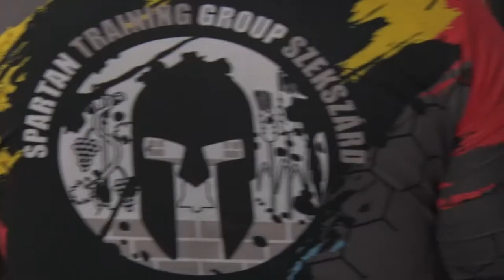Spártai kiképzés - Spartan Race akadályversenyek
Spártai kiképzésnek és kihívásokkal tarkított versenyeknek teszik ki magukat azok a vállalkozó kedvű emberek, akik részt vesznek a szekszárdi Spartan Training Group edzésein. Az egyesület tagjai az évente megrendezett Spartan Race akadályversenyeken extrém körülmények között tehetik próbára fizikai állóképességüket. De nemcsak az akadálypályákon való megmérettetés miatt érdemes eljárni az edzésekre. A rendszeres tréningezésnek a hétköznapi életben is sok előnye van: gyors alakformáló és izomerősítő hatása van.